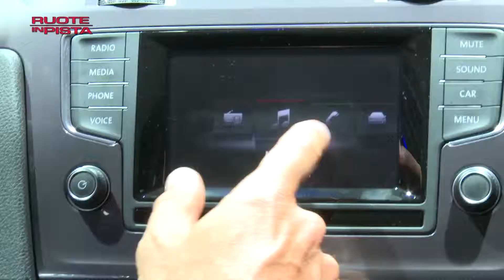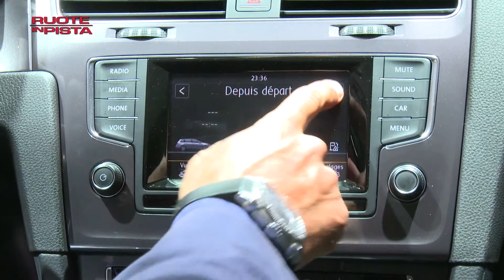Ruote in Pista n. 2258 - Volkswagen al Salone di Parigi 2014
Riprendiamo la nostra visita al Salone di Parigi nel doppio ruolo di cronisti e appassionati alla ricerca della loro anima gemella, automobilisticamente parlando naturalmente